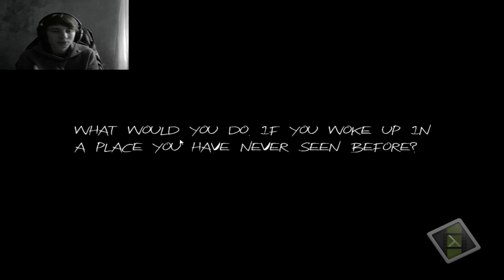Le Slender-Man en vrai - Haunt ! J'ai été choqué ! Jamais vu ça, meilleurs graphismes ! [#159]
Salut tout le monde ! On se retrouve aujourd'hui pour vous présentez  le nouveau Slender !

J'espère que sa vous plaira ;) ! Il est toujours aussi sombre Un petit j'aime merci :)

Prochaine Vidéo après demain ! ou Aujourd'hui ! Soyez au Rendez Vous !

Bye

Propriété D'Ankama Images

"Crédits : Ankama Games"

Ma Chaîne n'est aucunement relié à Ankama.fr